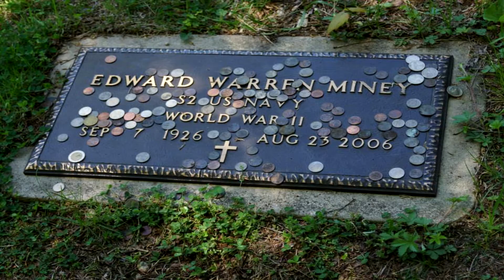Monde Paranormal Ed et Lorraine Warren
Ed et Lorraine Warren sont un couple américain d'écrivains spécialisés dans les sciences occultes et présentés comme des chasseurs de fantômes, lui se prétendant « démonologue » et elle se présentant comme médium et clairvoyante. Ils sont impliqués dans un certain nombre d'affaires supposées de possessions, d'exorcismes et de poltergeists qu'ils auraient aidé à résoudre. Auteurs de nombreux ouvrages, ils ont accumulé dans une pièce de leur résidence dans la cave un grand nombre d'objets qui seraient responsables des affaires auxquelles ils se sont intéressés.